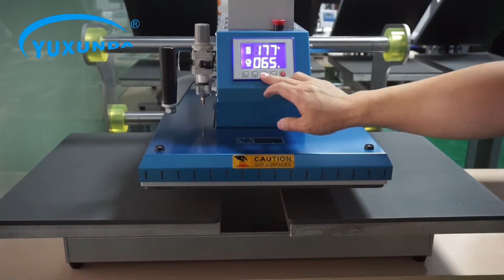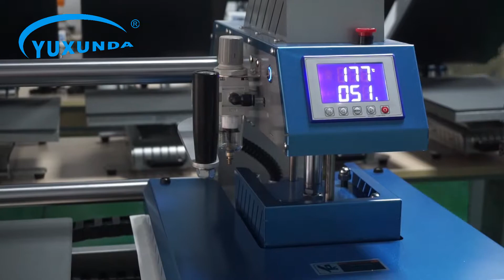YXD-ZZS404 Pneumatic two worktable digital heat press machine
size:40*40cm，40*50cm
Contact:Qri Li